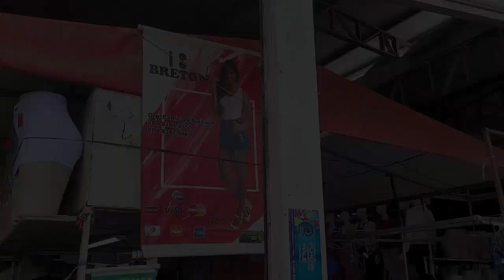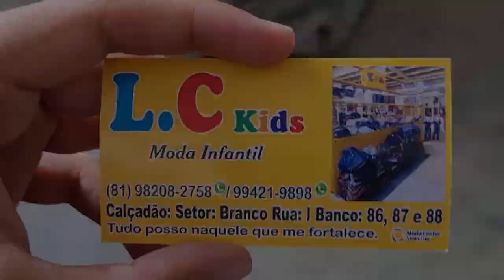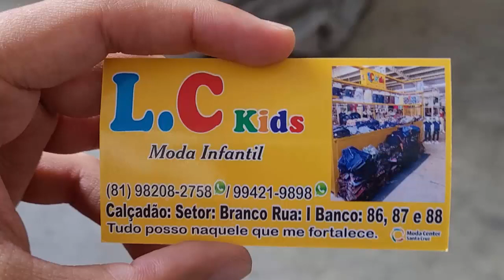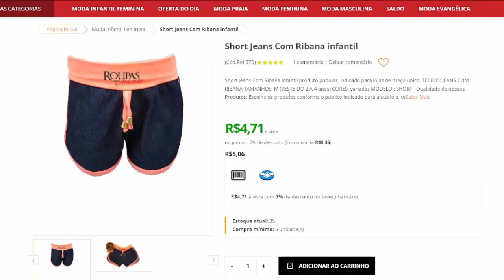CANSOU DE COMPRAR JEANS CARO ? ENTÃO VOCÊ PRECISA VER ESSES FABRICANTES !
Hoje eu vou te mostrar fabricantes de jeans no atacado que irão te ajudar
a encontrar roupas muito baratas direto da fonte.

Essa é a sua oportunidade de ganhar muito dinheiro no ramo investindo
muito pouco, por isso fique atento a essa informação.

00:00 3 fornecedores de jeans no atacado
01:37 Fornecedor 1 -  Breton Jeans
03:07 Fornecedor 2 -  LC Kids
05:39 Fornecedor 3 - Roupas para atacado
06:42 Como ter acesso aos melhores fabricantes de calçados ?
08:09 Considerações finais

Você confere mais detalhes a respeito do nosso trabalho através das dicas mostradas abaixo :